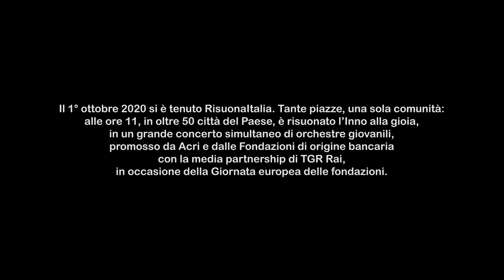1° ottobre 2020 Giornata Europea delle Fondazioni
Il 1° ottobre in 50 città italiane abbiamo tenuto un concerto in simultanea, unendoci nella musica e nella volontà di ricominciare, coinvolgendo ragazze e ragazzi che rappresentano il nostro futuro e ricordando che insieme siamo sempre più forti.
Al min. 03.42 il concerto senese organizzato presso la Chiesa di Sant'Agostino.  in collaborazione con Accademia Chigiana, Siena Jazz, Istituto Rinaldo Franci e Liceo Musicale Piccolomini.